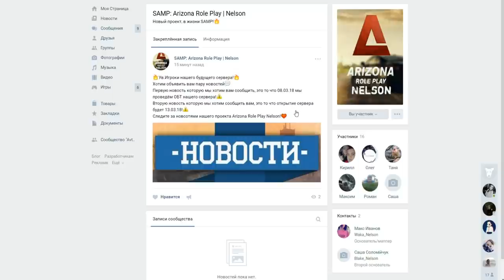🔥CRMP Amazing RolePlay - НОВЫЕ ДАЛЬНОБОЙЩИКИ, СДЕЛАЛИ ЛУЧШЕ ИЛИ НЕТ?!#789